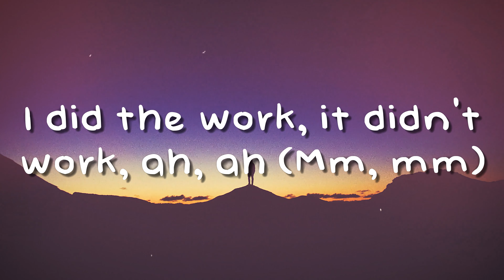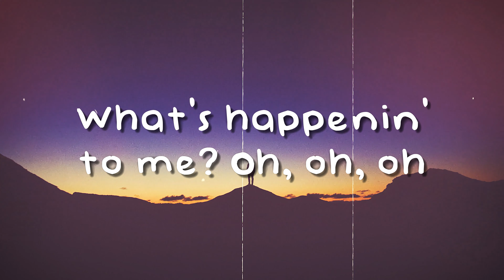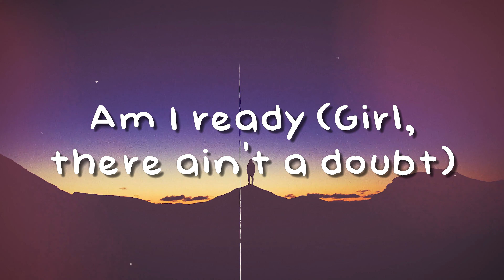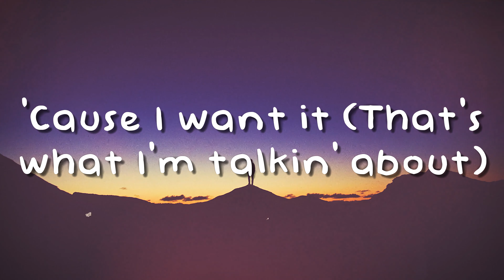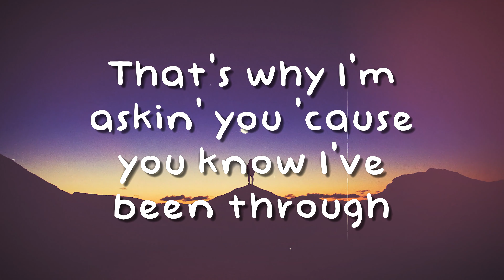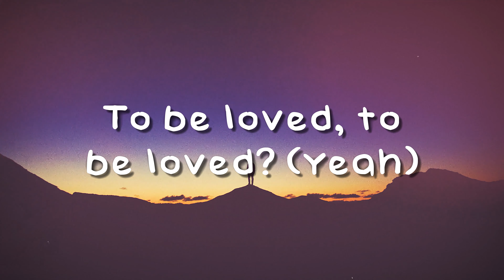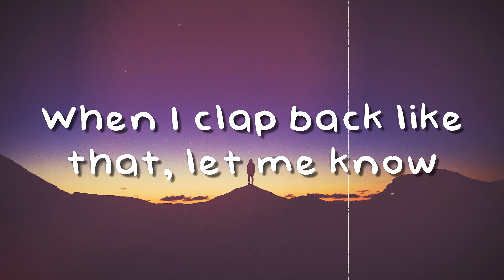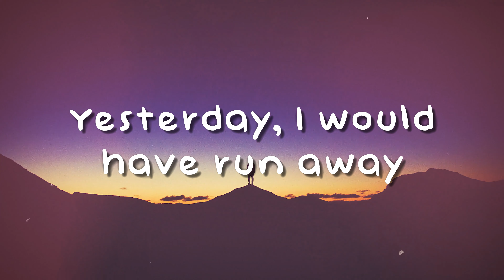2 Be Loved (Am I Ready) - Lizzo {Lyrics Video}🍦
2 Be Loved (Am I Ready) - Lizzo {Lyrics Video}🍦